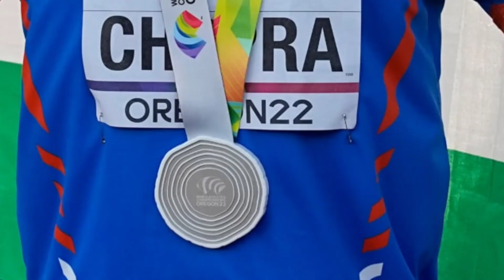Neeraj Chopra at World Athletics Championships 2023 javelin throw